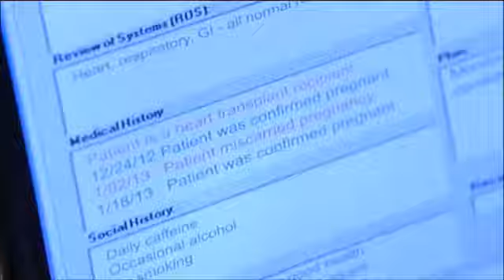678 Maxie 5 1 2013